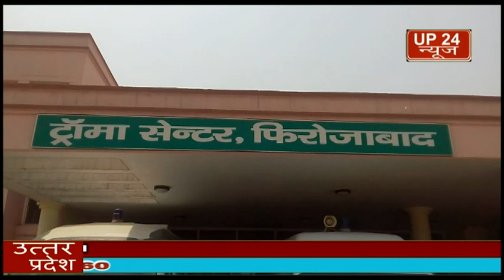फिरोजाबाद के संत नगर में रहने वाले दो भाइयों को कार सवारों ने किया जहर खुरानी का शिकार एक भाई अभी ल